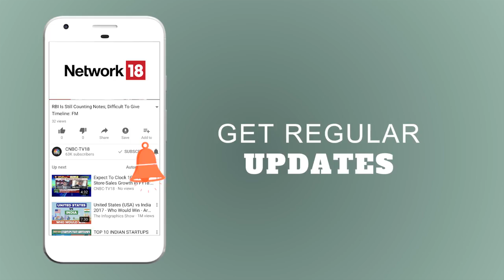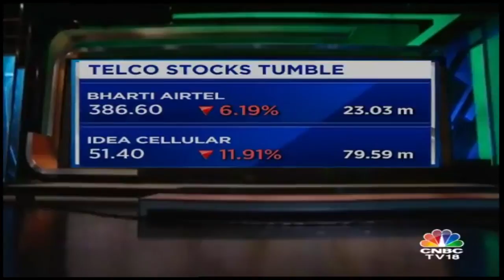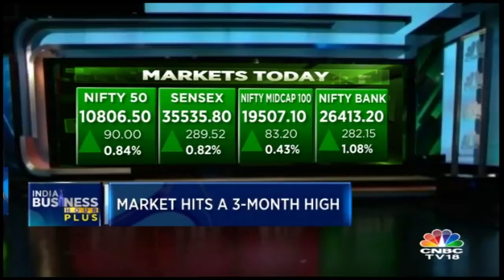INDIA BUSINESS HOUR PLUS | Flipkart-Walmart Deal, Oil Price Hike, Google India's Tax Issue & More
In this episode of INDIA BUSINESS HOUR PLUS, we are discussing a number of issues that have been the hot topics in the business arena